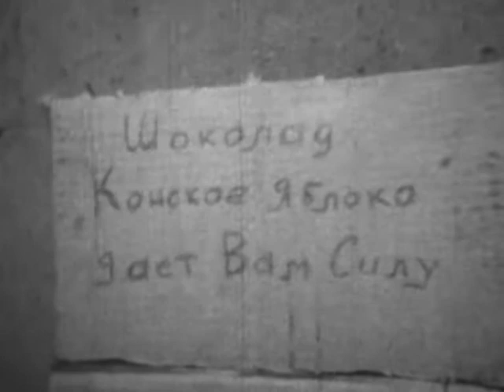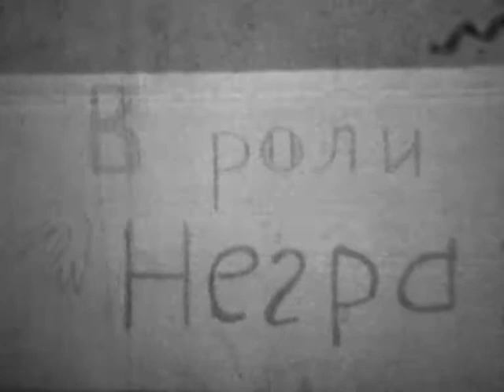рекламный ролик джезказган